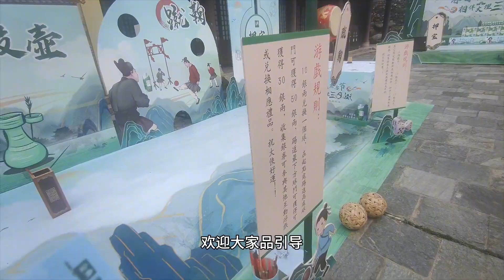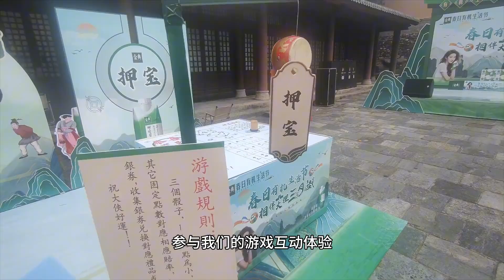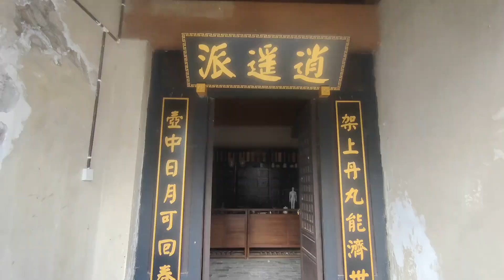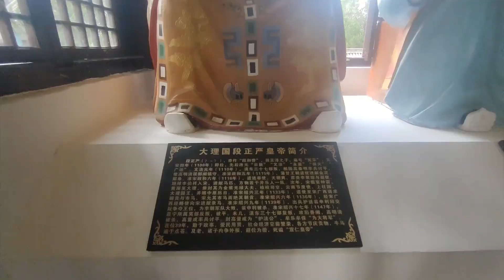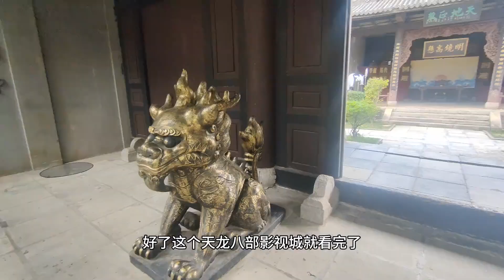云南大理天龙八部影视城，免费看表演还有免费饮料！木婉清好看吗